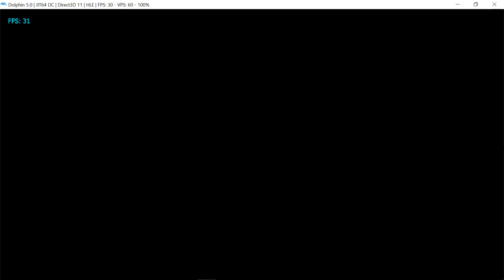Xenoblade Chronicles Ryzen 1500x/RX 580 Dolphin Emulator 1080p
Watch as I play Xenoblade Chronicles on the new Ryzen processor (R5 1500x) and on the new RX 580 8GB GPU. Game runs flawlessly. No difference from Intel processors while using Dolphin Emulator 5.0 at 1080p or 3x Native Resolution.

GPU: RX 580 8GB

HDD: 2TB SEAGATE BARACUDA

RAM: G SKILL 8GB 2133MHZ

OS: WINDOWS 10 HOME

DRIVER: RADEON 17.4.3